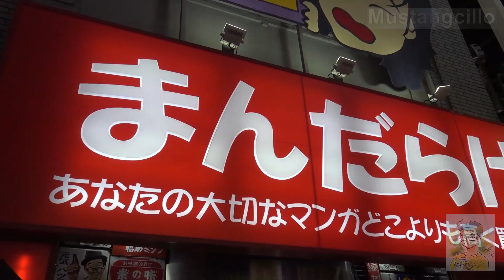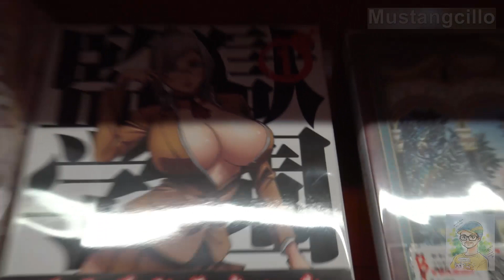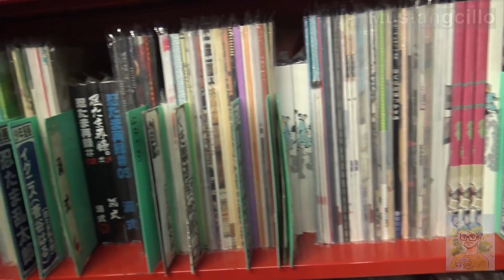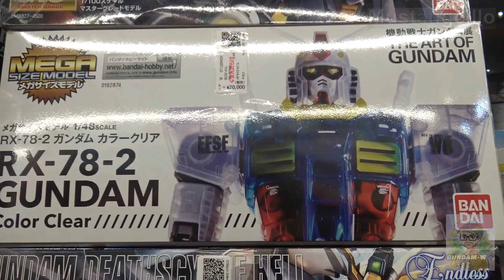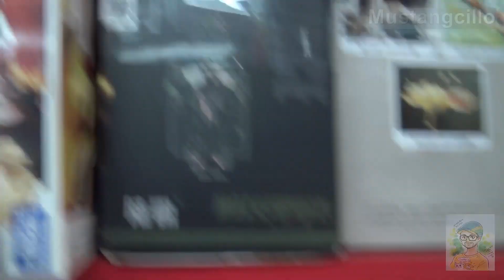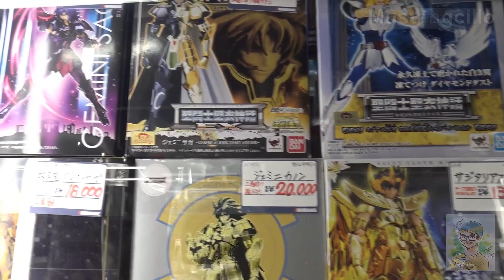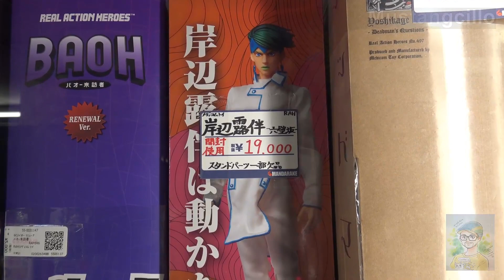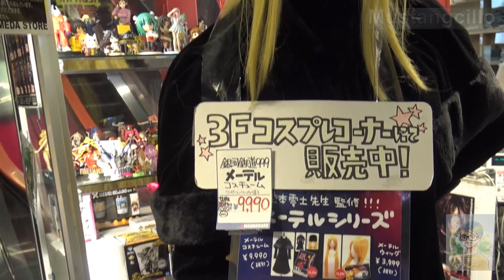ESPECTACULAR TIENDA JAPONESA DE MANGA Y ANIME EN UMEDA, OSAKA ★ Mustangcillo en Japón